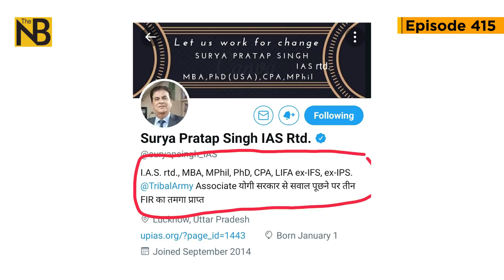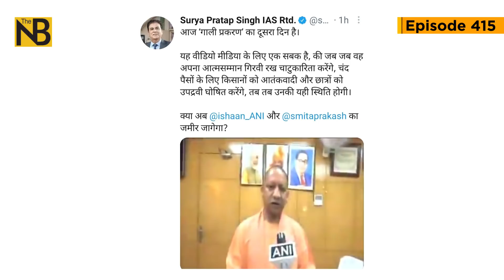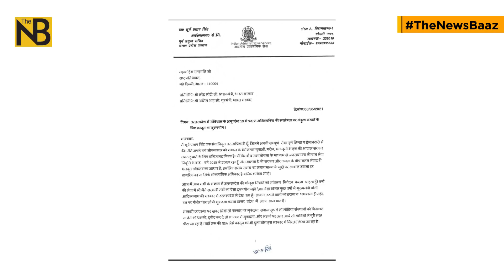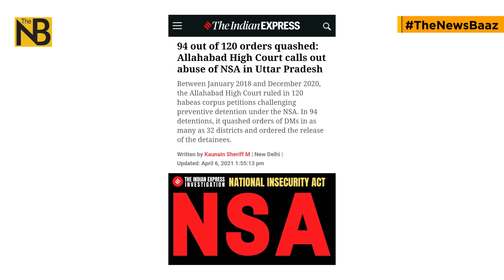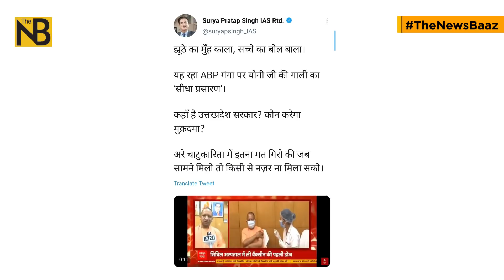योगी राज है डंडा राज - पूर्व IAS अधिकारी ने खोल दी यूपी प्रशासन की पोल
UP CM Yogi Aditynath video in which he swears on ANI news agency camera journalist goes viral even as former IAS officer Surya Pratap Singh said in exclusive chat with The NewsBaaz Prabhat Shunglu that Uttar Pradesh is becoming an FIR state, turning into a police state. He has written letter to the President of India and sent a copy each to PM Modi and home minister Amit Shah.
पूर्व IAS अधिकारी सूर्य प्रताप सिंह ने खोल के रख दी यूपी की योगी आदित्यनाथ सरकार की पोल। बोले अधिकारियों को हुकुम सीधा लखनऊ से आता है। यूपी में है योगी का डंडा राज, यूपी FIR का प्रदेश हो गया है।